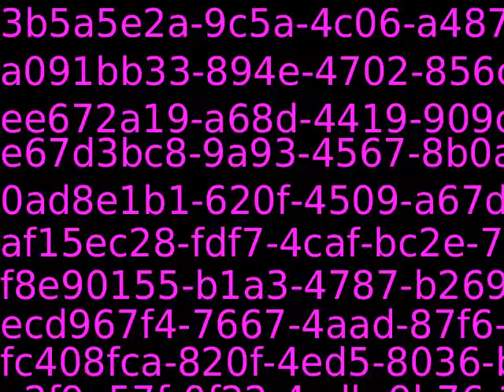PUB11383_82293_new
Content_PUB11383_82293